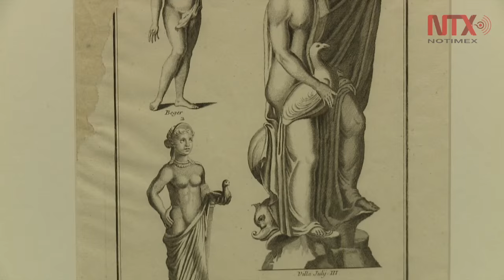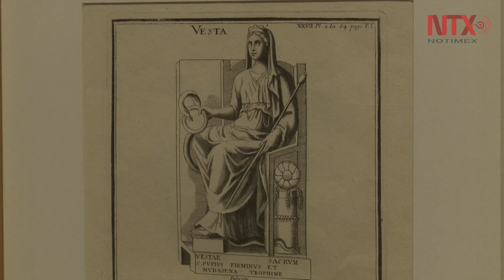La mitología grecorromana en el Museo Nacional de San Carlos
Vesta, Proserpina y Leda crean "Tres arquetipos, tres naturalezas. La estética grecorromana de Bernard de Montfaucon"